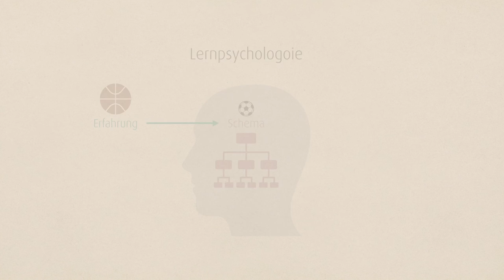Assimilation - was bedeutet das eigentlich? Aus unserem Lexikon: Interkulturelle Kommunikation